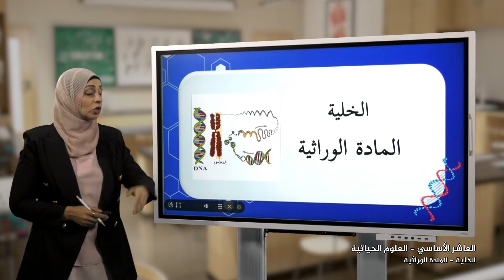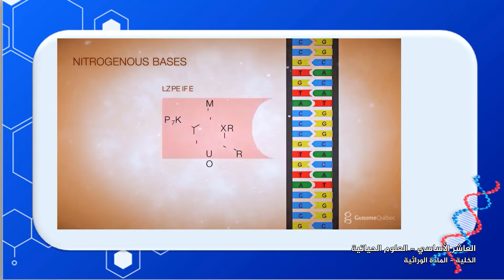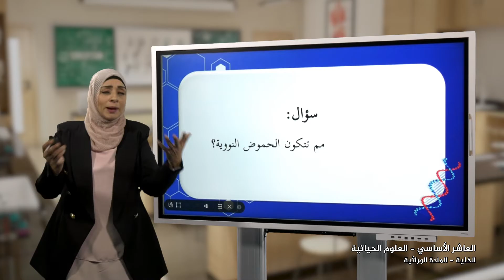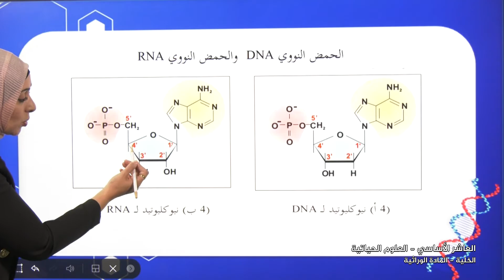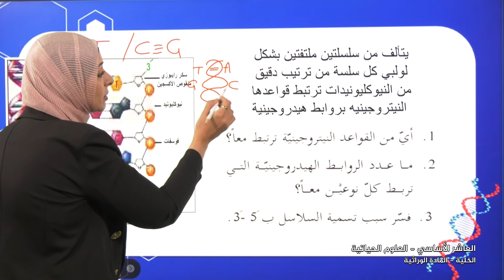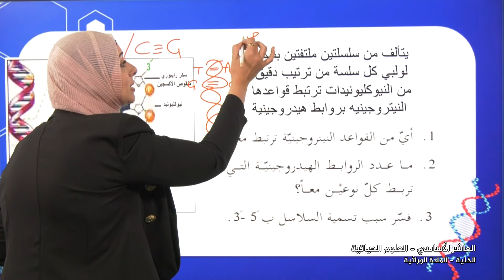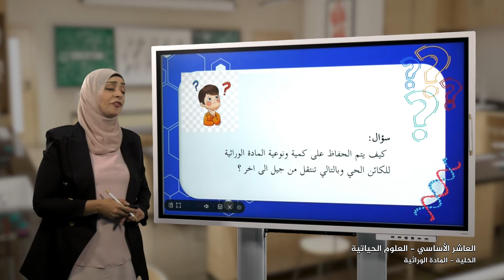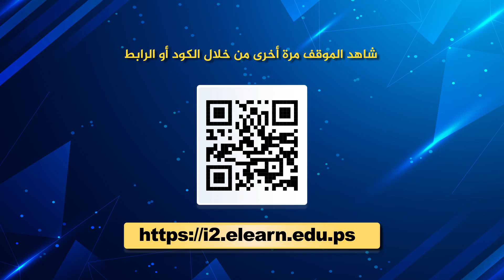2021- درس 3 | الوحدة 1 | الخلية- المادة الوراثية | الصف 10 | الفصل 1 | العلوم الحياتية